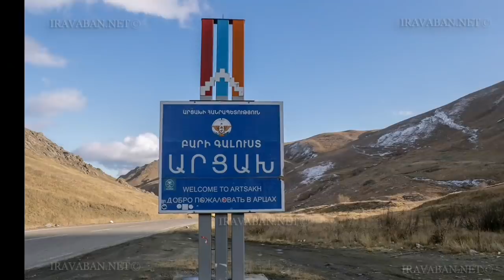Պուտինի հրամանը բոլոր հայերի համար. Ողջ հայությունը պիտի տեսնի սա